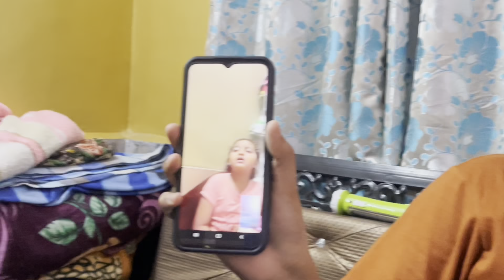Birthday & anniversary celebration | भेटला चेरी चोर | Vlog - 30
Hello everyone ❤️